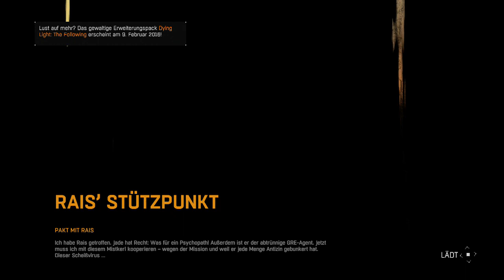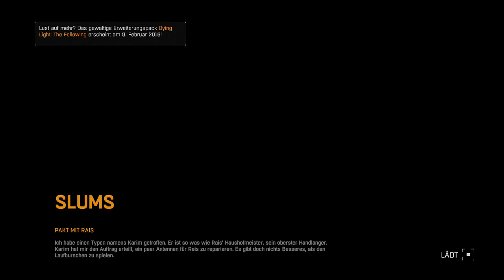LET´S PLAY DYING LIGHT #010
Beschreibung:
Dying Light ist ein Action-Survival-Horror-Spiel in der Egoperspektive, das in einer riesigen, offenen Welt angesiedelt ist. Bei Tag durchstreifen die Spieler auf der Suche nach Vorräten eine weitläufige urbane Umgebung, in der gefährliche Zombiehorden ihr Unwesen treiben und bauen Waffen, um sich gegen die wachsende Schar der Infizierten zur Wehr zu setzen. In der Nacht werden die Jäger zu Gejagten, denn die Gegner werden aggressiver und gefährlicher. Am furchterregendsten aber sind die Predators, die erst nach Sonnenuntergang erscheinen. Um bis zu den ersten Sonnenstrahlen am nächsten Morgen zu überleben, müssen die Spieler Einfallsreichtum beweisen und all ihre Kräfte aufbieten. Gute Nacht und viel Glück!